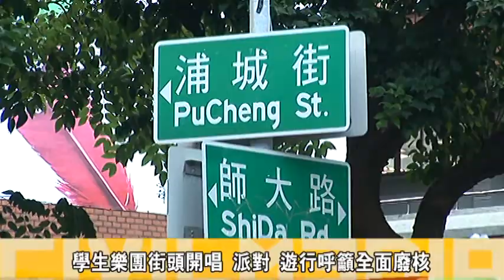1105廢核遊行街頭派對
11月5日下午由環保團體舉辦的廢核街頭派對，從師大三角公園的學生樂團歌唱反核，隨後則進行電音遊行繞行師大路、和平東路最後到達台電大樓，一路上遊行對伍發放反核宣傳單給路過民眾，並宣示反核等理念。
到達台電大樓時遊行隊伍並派出原子小金鋼衝向台電大樓，向徵反台電衝破台電發展核電的防線，表達反對核電的決心。